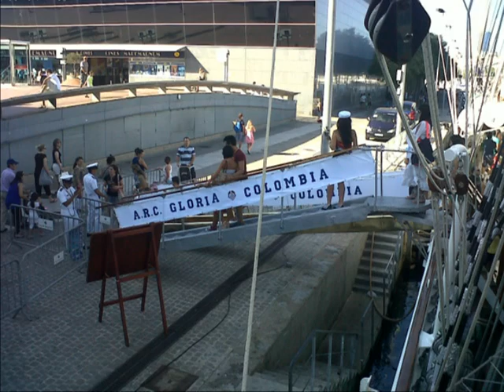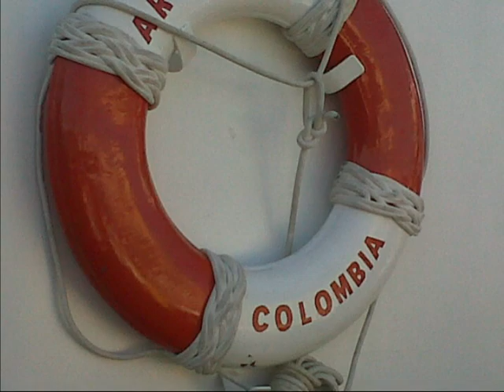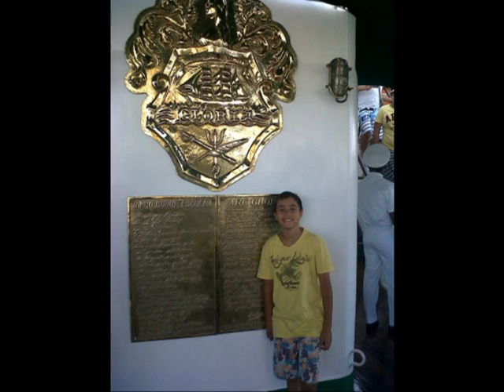Visita buque ARC Gloria a Barcelona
Queremos compartir un rato de visita al Bugue insignia de Colombia, de visita en Barcelona 4 de Agosto de 2012... un abrazo para todos.